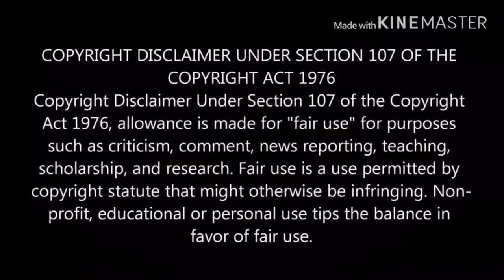Easy love Meme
Credits to owners and apps I used